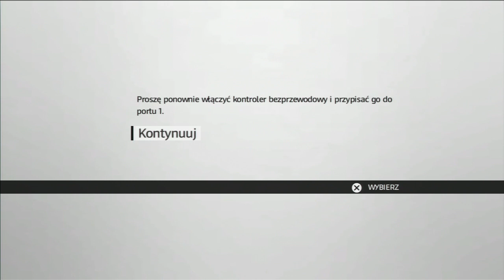Zagrajmy w Assassin's Creed: Brotherhood odc.10 "...i wychodzimy"